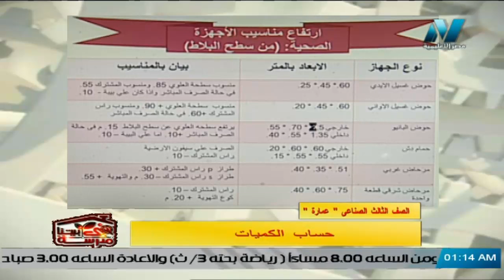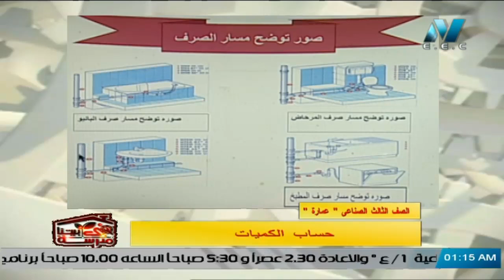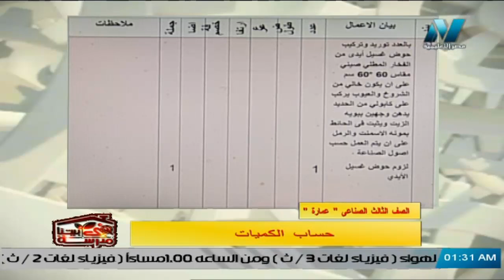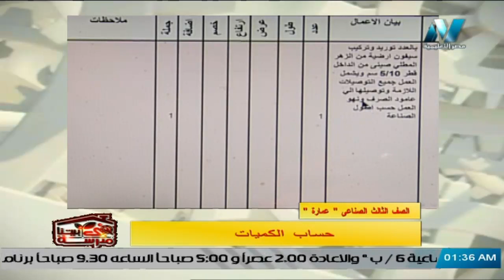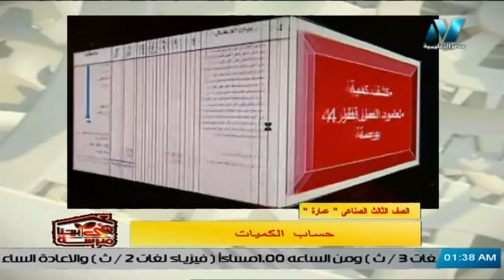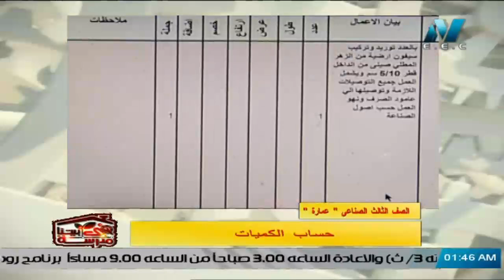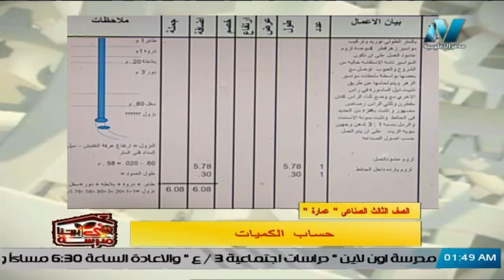الصف الثالث الصناعي " عمارة " - مادة التخطيط - ( حساب الكميات )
الصف الثالث الصناعي " عمارة " - حساب الكميات